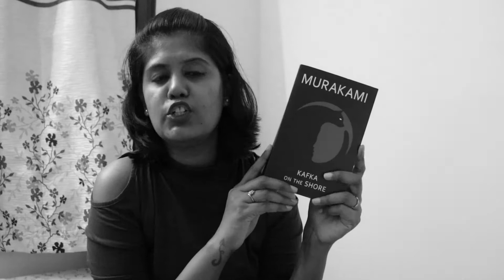July 2020 Wrap Up - Part 2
Part 2 of my reading wrap up for the month of July! I made it in two parts because I read a lot of books last month and the video would have been way too long, even for me who posts episodes at a time. Look at this one! It's still so long lol XD

Cheers!